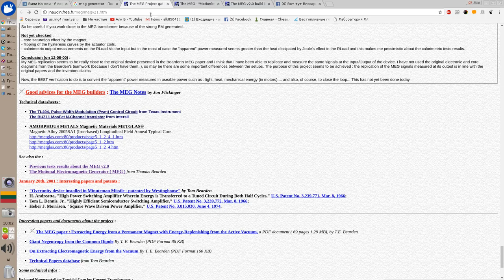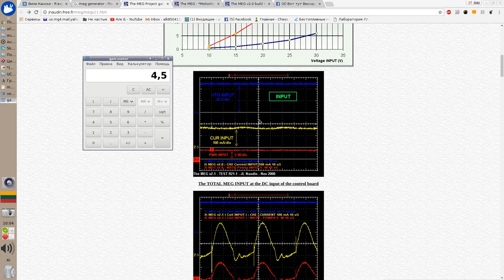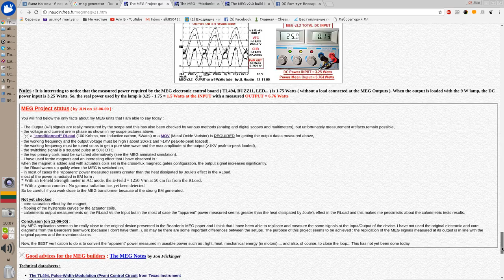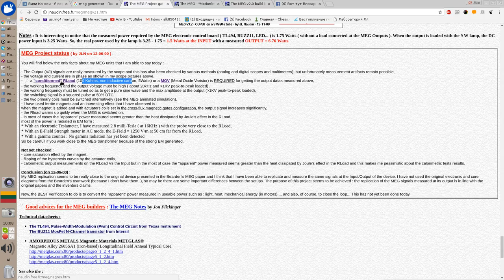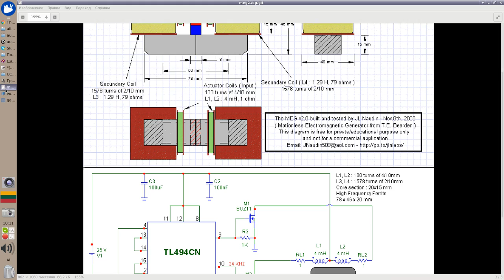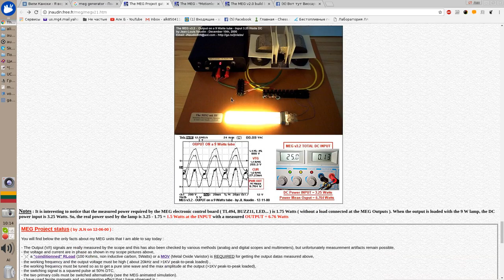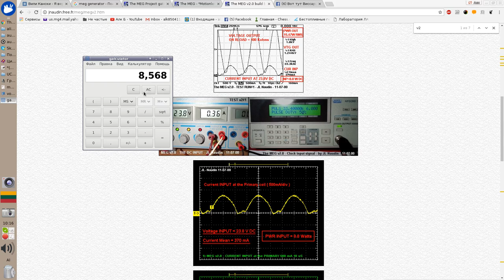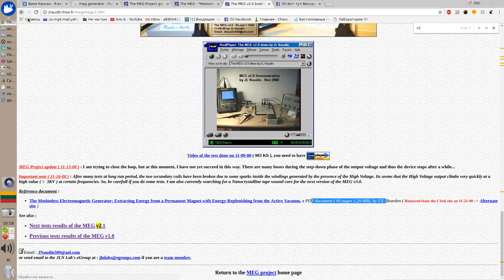Дополнение к обзору сайта Наудина. vokoscreen 2017 04 23 10 02 14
На 10:00 я оговорилься, нужно ставить ни 10 ом резистор, а 10 килоом резистор на 10-20 ватт.